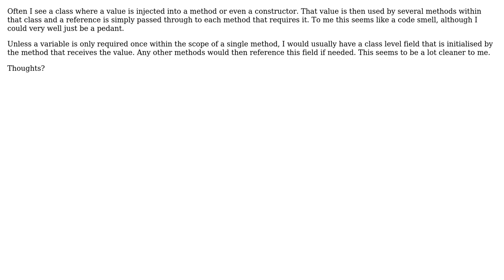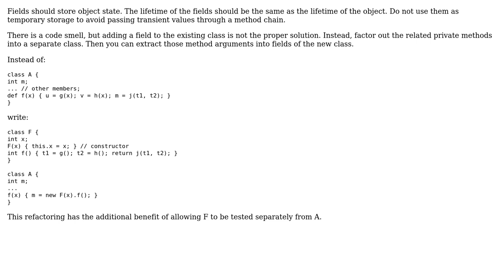Class fields/variables. Keep single reference point at class level or pass to individual methods?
Software Engineering: Class fields/variables. Keep single reference point at class level or pass to individual methods?

With thanks & praise to God, and with thanks to the many people who have made this project possible! | Content (except music & images) licensed under CC BY-SA | Music | Images & others | With thanks to user Telastyn user kevin cline user Gary Rowe user Darren Young and the Stack Exchange Network Trademarks are property of their respective owners. You are responsible for your own actions.